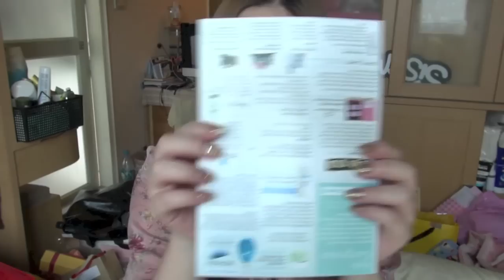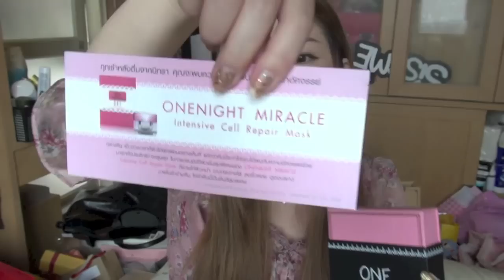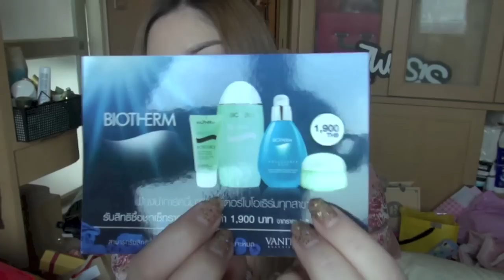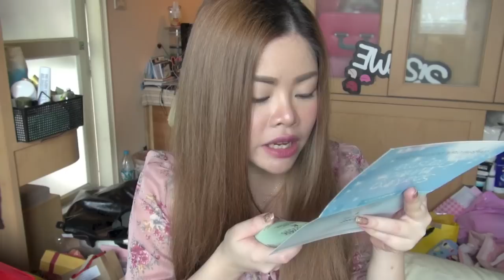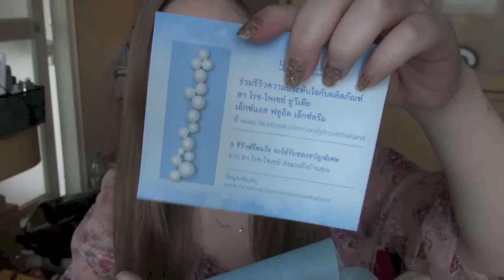เปิดกล่อง VanityTrove Jan 2013 Edition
เปิดกล่องวานิตี้โทรฟกล่องแรกของปี56ค่ะ กล่องนี้มาในตีมหนาวๆวินเทอร์สุดๆมาดูกันว่าผลิตภัณฑ์ภายในกล่องมีอะไรบ้าง ทรายขอบอกว่าหนักมากและคุ้มมากเลย ไปดูกันนะ